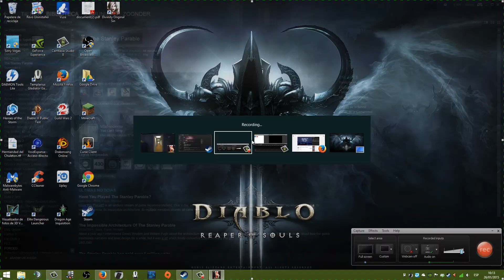The Stanley Parable Capitulo 4 El Final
Ultimo capitulo de Stanley Parable. Corto pero intenso. Uno de los finales posibles de entre muchos y tal vez el mas.. ¿bonito?